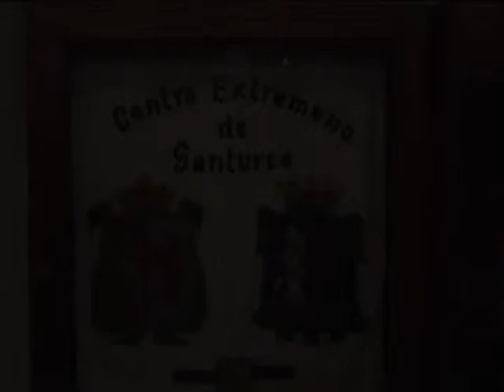De Santurtzi a Extremadura-Talavan-Pepe Hernandez "Ruchele" en directo Ctro.Extremeño Santurce 2005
Para todo el pueblo de Talavan.. Mas videos en YOU TUBE-JOSE SUAREZ CHAIN- Pinchar videos ¡¡¡ OS VAN A GUSTAR !!!